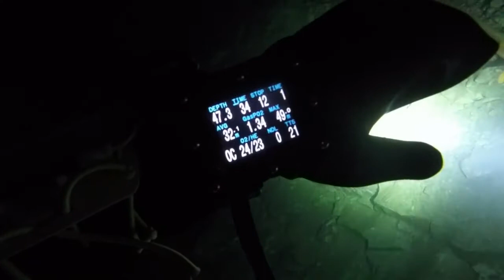Montola Red circuit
Dekopuulle happi, akuankalle tikkaiden yläpäähän ean50, nuotiopaikan kautta blueholeen, josta tiputtautuminen avomontun lautaseinälle ja penetroituminen punaiselle linelle. Punainen line - rauta-aita, kurkistus "tikkailta vasemmalle" lähtevälle linelle ja dekompressoiden aloitus.